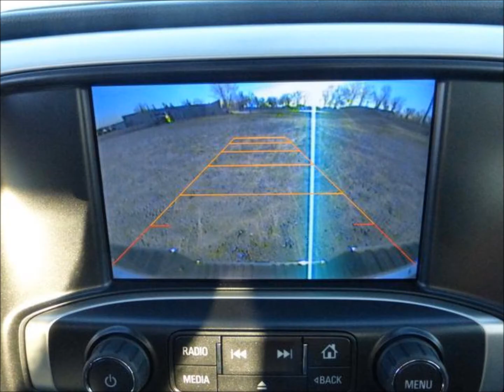Lifted 2014 GMC Sierra 1500 Crew Cab Short Box 4WD SLT